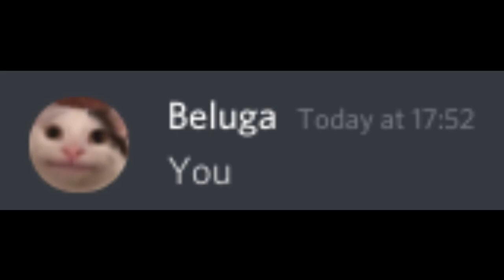If Beluga Had A Mom Trailer (READ DESC)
I am Not Beluga, This Is A Parody, Lel